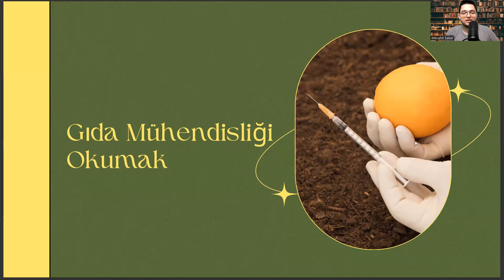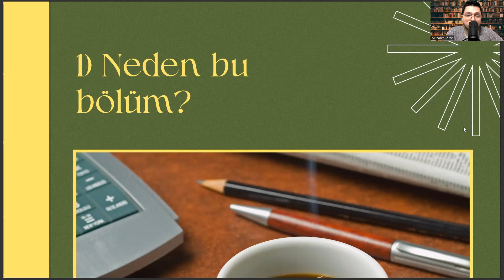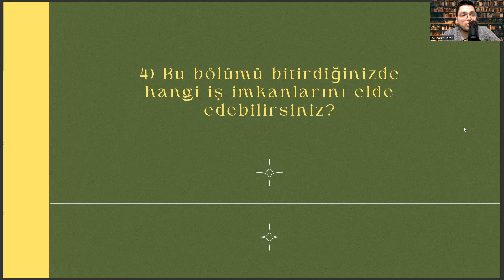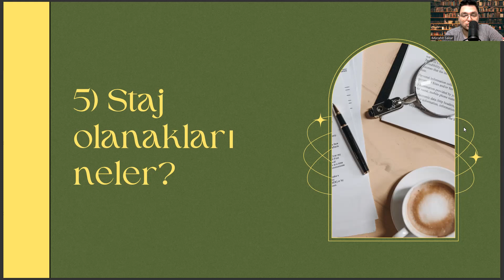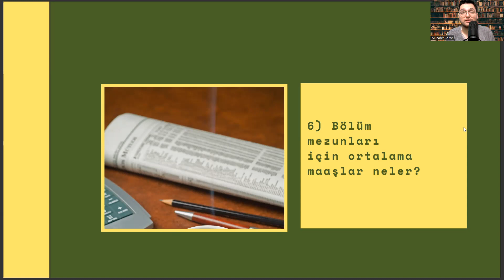Yıldız Teknik Üniversitesi'nde (YTÜ) Gıda Mühendisliği Okumak | İş İmkanları, Maaş, Staj, Kampüs vd.